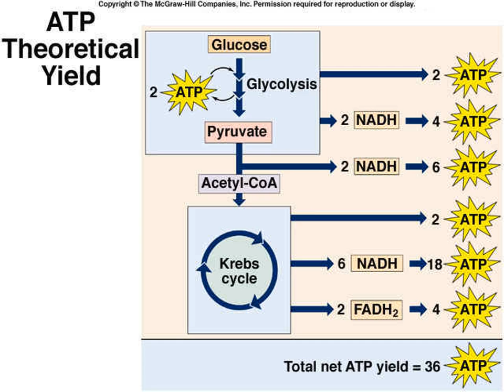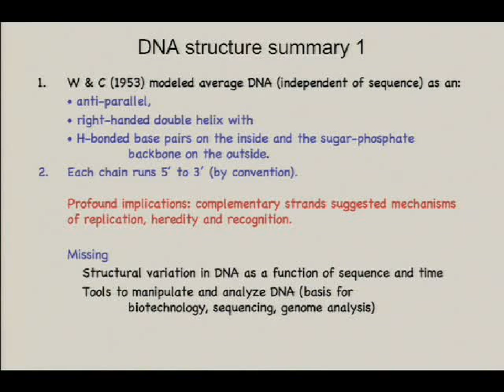Top 20 Popular Photo cell cycle regulation ppt .